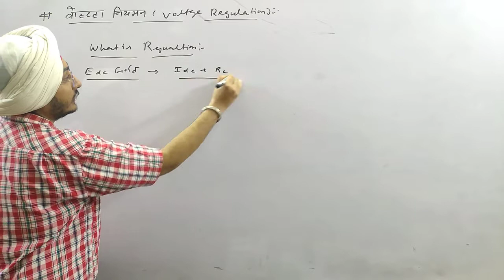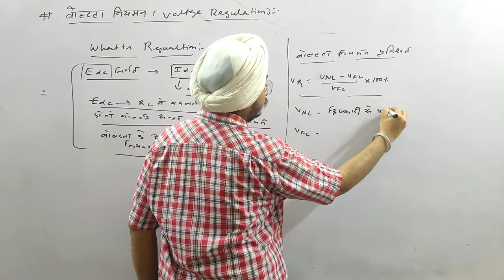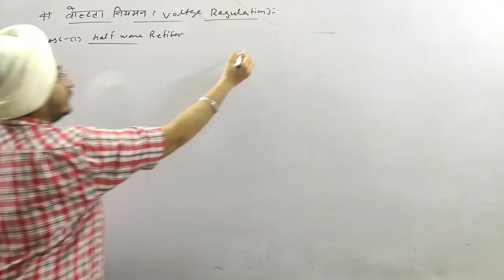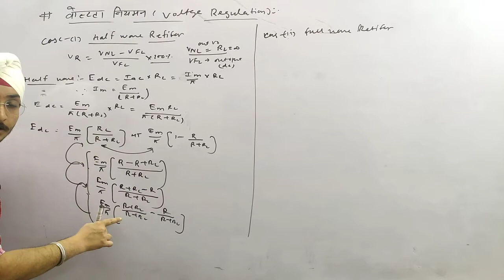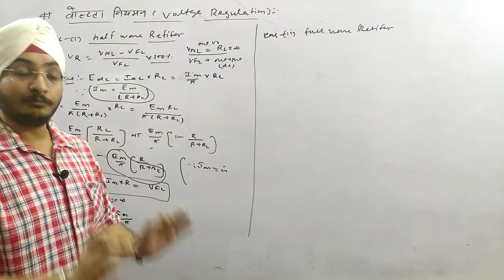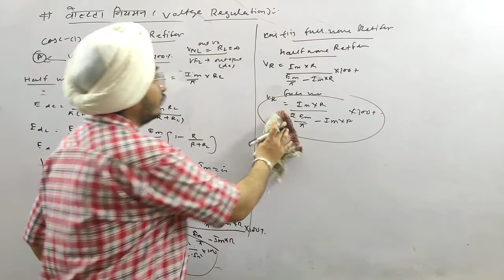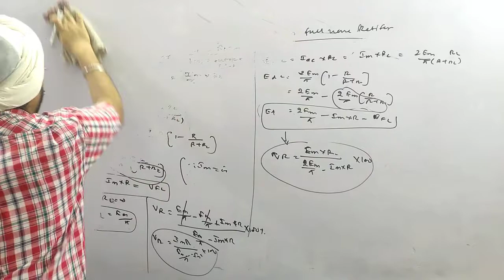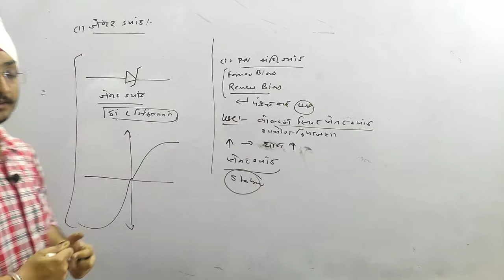B.Sc-3rd yr physics|Solid State Electronics|Voltage Regulater |Lec-12|IBy-AD SINGH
PHYSICS B.Sc|| B.Sc.bed || B.TECH || REET (LEVEL -2) || GATE || CSIR NET JRF PHYSICAL SCIENCE || AVILABLE IN THIS YouTube channel

bsc-3rd yr electronics physics II B.Sc-3rd yr Electronics physics classes II bsc-3rd yr physics electronics II eletronics physics bsc3rd yr II bsc3rd yr physics II bsc3rd yr physics solid state eletronics II B.Sc-3rd yr physics solid state and eletronics II bsc physics eletronics by ad singh eletronicsphysics adsinghphysics adsinghelectronic bscphysicsclasses semiconductor kya hai || semiconductor basic information

Regards
AD SINGH